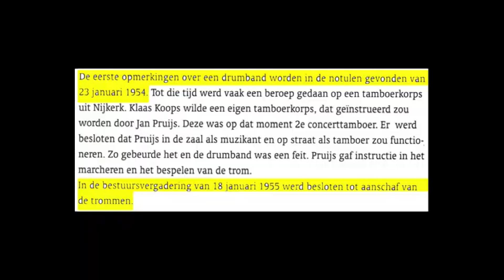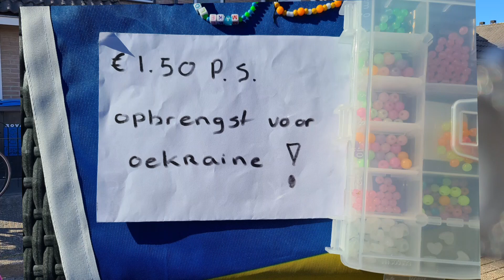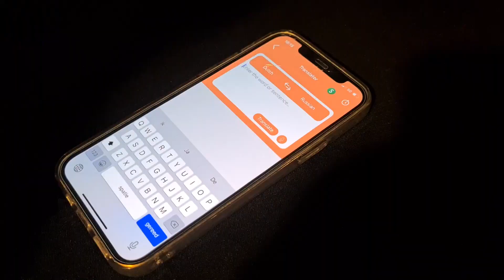22 03 23 Spakenburg Nu Diana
© LOS-TV 2022
22 03 23 Spakenburg Nu Diana